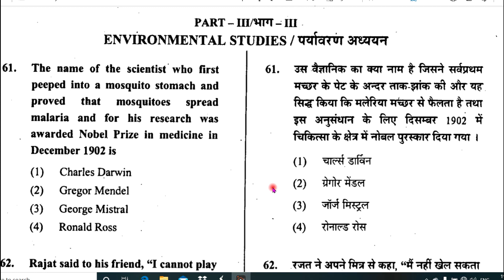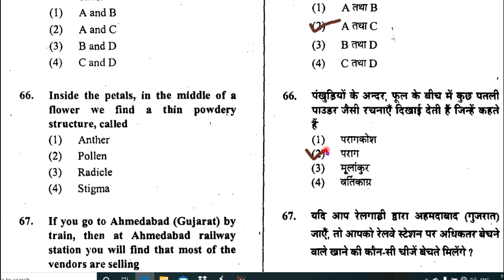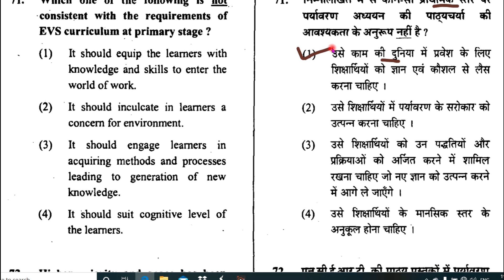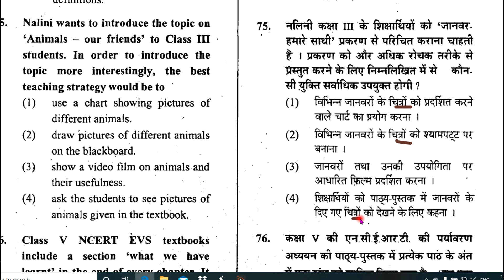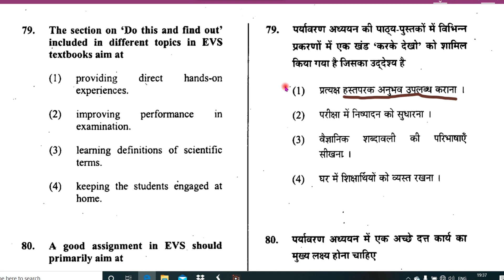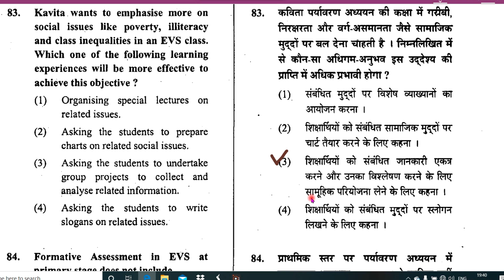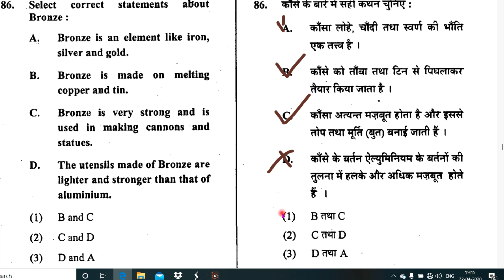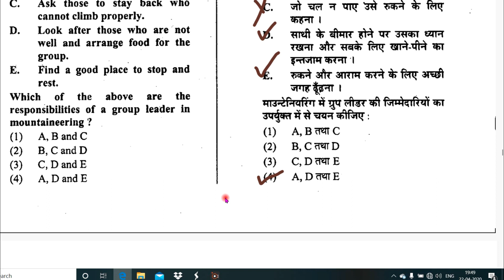ctet2013,EnviornmentalStudies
30 solved questions of 2013 Enviornmental studies ,CTET